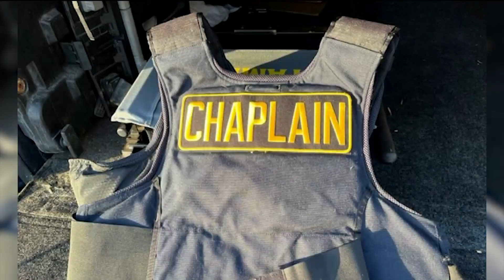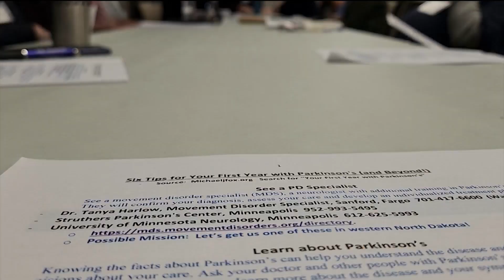SYSK: Bryan Hochhalter